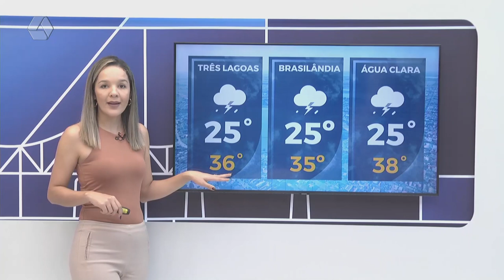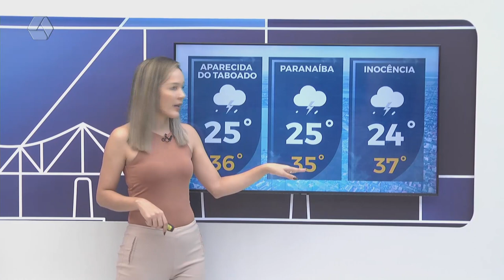Confira a previsão do tempo para Três Lagoas e região